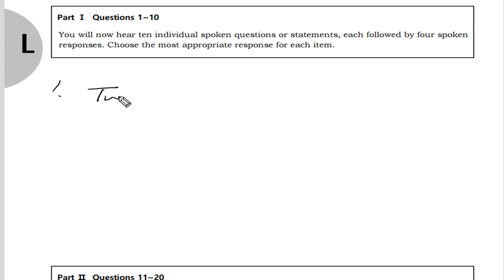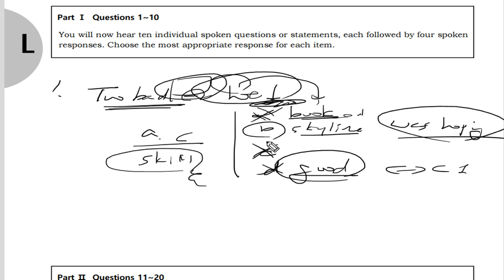텝스 청해 파트 1 Q 1 B 206